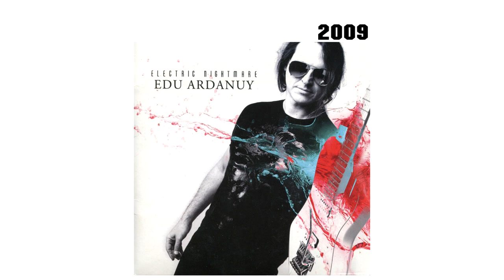Edu Ardanuy - BIOGRAFIA EM VÍDEO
Edu Ardanuy - BIOGRAFIA EM VÍDEO @eduardanuyofficial
★Narração - JC ROCK
★Edição - JC ROCK